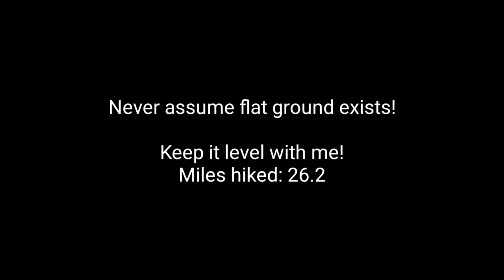Day 166 PCT 2018 thruhike mile 2437.8 to 2464.0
Today was a looooong day. Not only was it just because of miles but just how tiring those miles were to get. Many hills with steep ascents and descents. I am now parked in a parking lot waging a war with a mouse who is determined to get in my sleeping bag... life on trail may be pretty but sometimes it's just a pain in the butt. Going to move all my stuff a bit away to prevent this mouse from destroying my gear. Wish me luck!